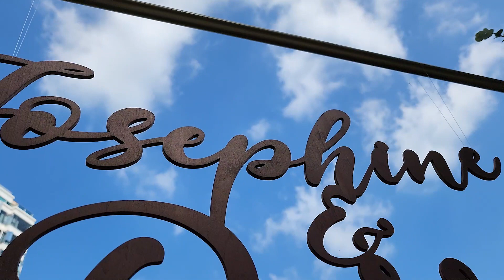【Park Yoho】Wedding Decoration 婚禮場地佈置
【小資婚禮場地佈置】
✅ 接受無限次修改擺酒日期
✅ 適合任何場地使用
✅ 最短可以在2小時內完成佈置
✅ 包含最基本的場地佈置
       🪄 個人化設計主舞台背幕
       🪄 舞台厚身白色毛毛地氈
       🪄 路引花柱裝飾
       🪄 地燈佈置
       🪄 迎賓或相簿枱佈置
       🪄 A2 Welcome Board
💰 HKD4,888

Track: Ikson - Take Off [Official]